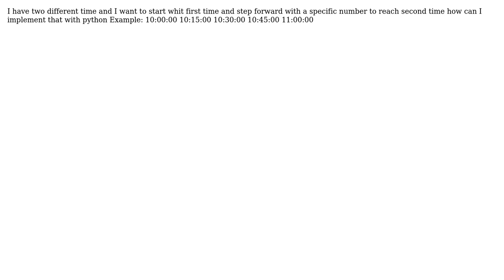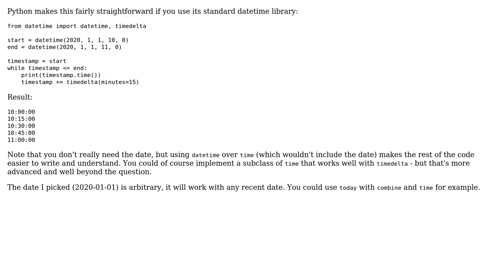How to use a loop with datetime in python?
With thanks & praise to God, and with thanks to the many people who have made this project possible! | Content (except music & images) licensed under CC BY-SA | Music | Images & others | With thanks to user Hossein MEY user Grismar and the Stack Exchange Network Trademarks are property of their respective owners. You are responsible for your own actions.